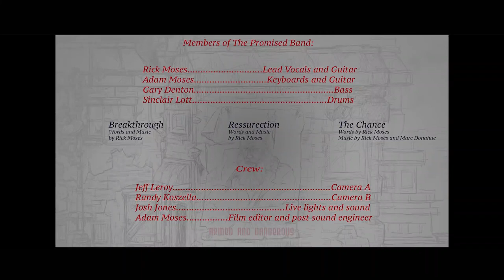Rick Moses performing 'Breakthrough' and 'Resurrection'